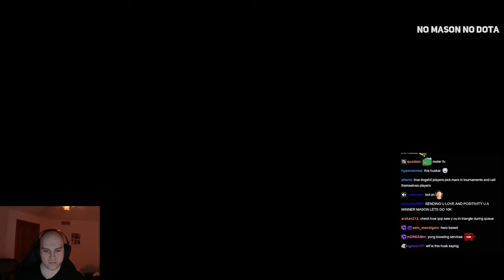MASON CRY ALL GAME due to CHEATERS... | MASAO plays LUNA at 7.35c!